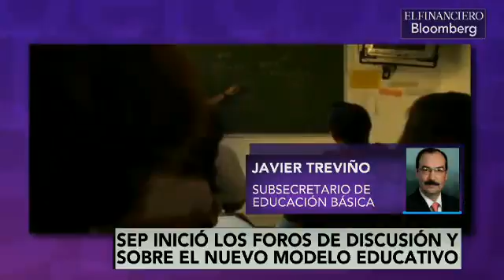Vamos a esperar que finalicen los foros para enriquecer el nuevo modelo educativo: SEP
Javier Treviño, subsecretario de Educación Básica de la SEP, platicó con Lucero Álvarez sobre el inició los foros de discusión sobre el nuevo modelo educativo